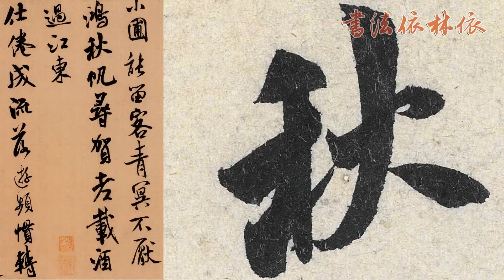【米芾MI FU】《苕溪詩卷TIAO XI SHI JUAN》﹙000﹚〔Art Calligraphy 101書法依林依〕